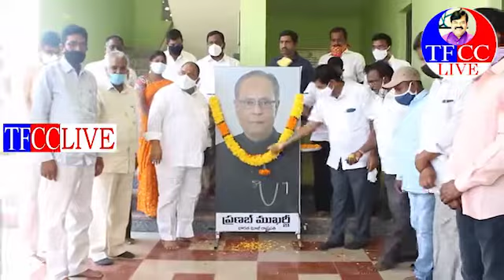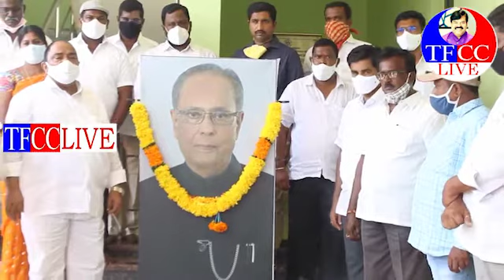తెలంగాణకు ప్రణబ్ సేవలు మరవలేనివి..సత్తుపల్లి ఎమ్మెల్యే సండ్ర వెంకటవీరయ్య||Dr.RK Goud| TFCCLIVE